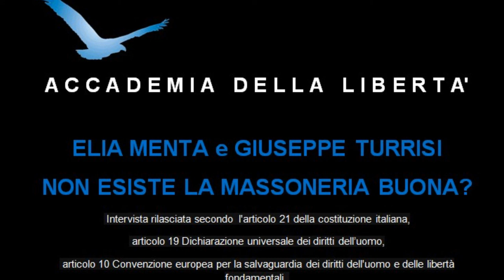RESTITUITE LA MONETA AI FIGLI DI SATANA E RIPORTATEMI LA VOSTRA ANIMA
LA SOVRANITA' MONETARIA,POPOLARE E CONOSCENZA AL PRIMO POSTO